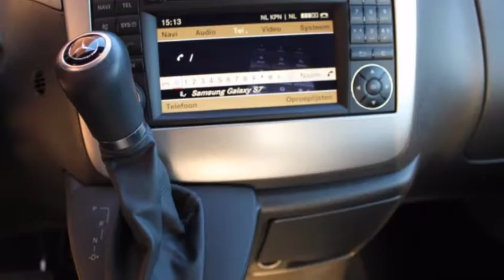Mercedes-Benz Vito 113 CDI 343 Gesloten Bestelwagen XL Rolstoelaanpassing | Used 1